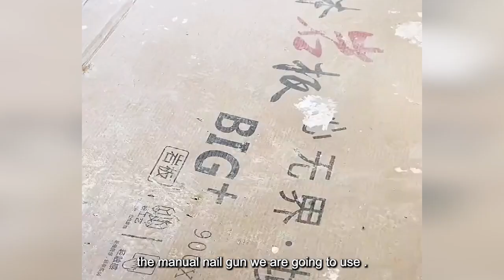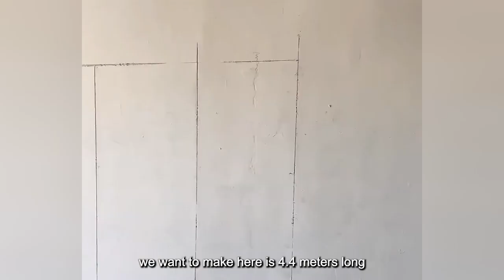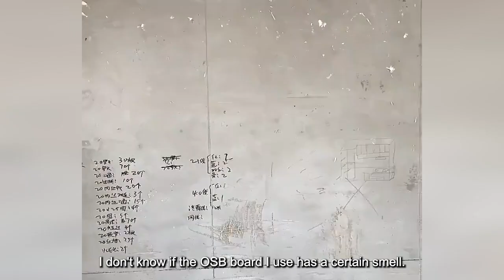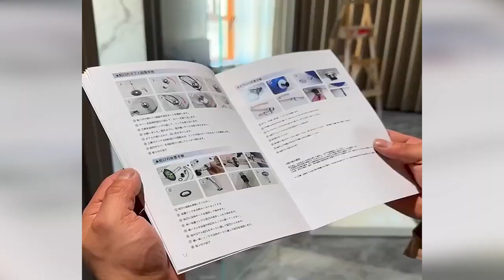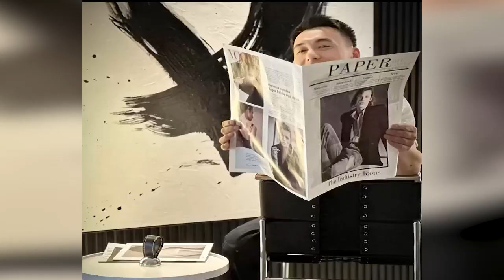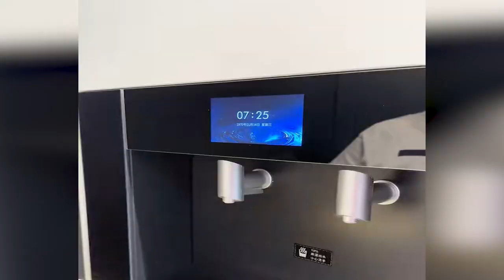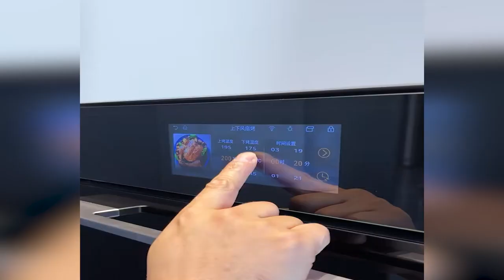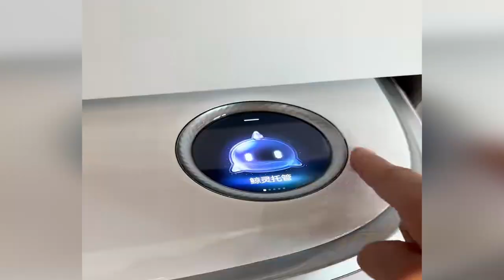Man Buys 1 Apartment & Renovates It Like New In 100 Days/ From start to finish/ Liangzi returns home